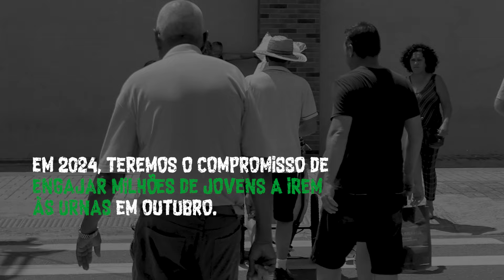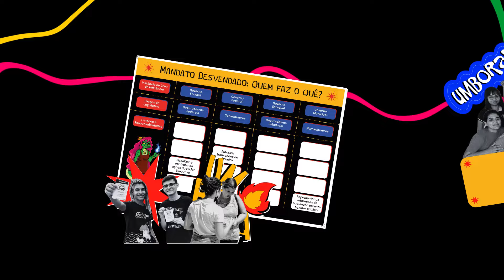A Umbora! está no ar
✨ Nestas eleições municipais, a Politize! uniu o folclore com a educação política! Vamos mergulhar nas profundezas da cultura popular para ressignificar lendas e provar que a política não é um bicho de sete cabeças.

🙌 Bora nessa jornada?

A ‘Umbora!: a política não é um bicho de sete cabeças’ é uma campanha da Politize! que vai levar milhões de jovens às urnas de forma gratuita, didática e plural.

Acompanhe a @_politize nas mídias sociais e receba os melhores conteúdos sobre as eleições 2024.